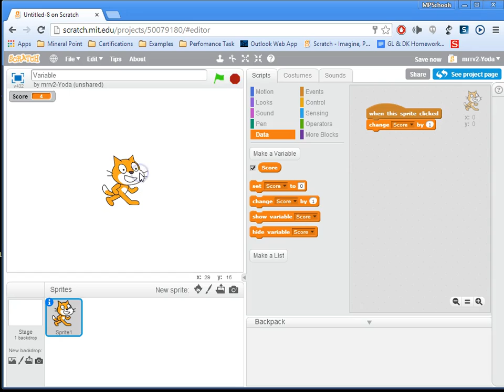Create First Variable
This video walks you through the steps of creating your first variable in Scratch